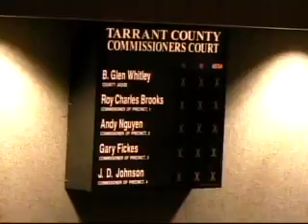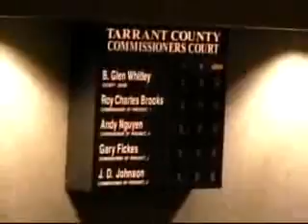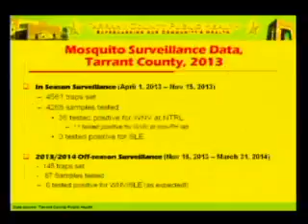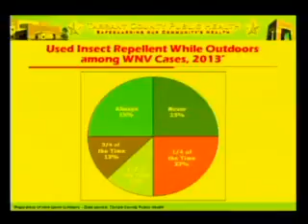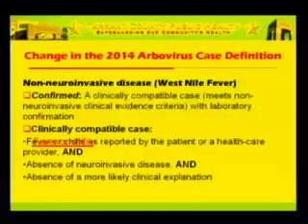COMMISSIONERS COURT - 04/01/2014